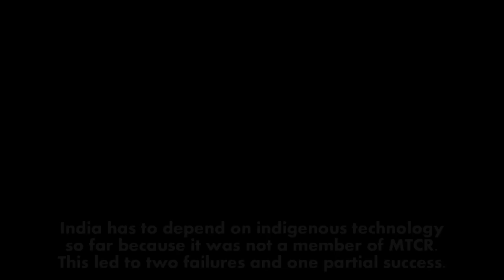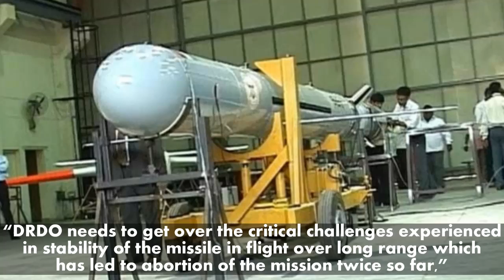After MTCR Membership, India to once again test Nirbhay Cruise Missile in December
Has India’s recent membership of the Missile Technology Control Regime (MTCR) made a difference in the indigenously designed and developed long range sub-sonic cruise missile ‘Nirbhay’?

India has to depend on indigenous technology so far because it was not a member of MTCR. This led to two failures and one partial success. The missile has recently undergone changes and Indian scientists are geared for a fourth test in December this year.

“A low-flight trial (Of Nirbhaya) will be held next month. This will be followed by two more flights. Work on the air variant is on,” said Aeronautical Development Establishment Director M V K V Prasad.

India’s Defense Ministry had claimed success in some operations that the missile had performed during its last test lasting over 11 minutes.

“DRDO needs to get over the critical challenges experienced in stability of the missile in flight over long range which has led to abortion of the mission twice so far,” defense analyst Brigadier Rahul Bhonsle (retired) said.

India had sanctioned the project in 2010 with plans to complete it after three years. Later on, Government had extended the date of completion and adds extra cost to the project.

Of late, it was speculated that plans to extend the range of Indo-Russian BrahMos missile may sink the Nirbhay project.

“Technically speaking a BrahMos with extended range and Nirbhay are two separate projects by different agencies. Thus the move to extend the range of BrahMos should not impact the development of the Nirbhay. What is to be decided is do we want two sets of cruise missiles – one with a range of 600 and another 1,000 kms? Is there an operational requirement of the two categories of missiles for the armed forces and is there enough money to develop both?” asked Bhonsle.

However, the Governments wants to provide full backing to a completely indigenous project as it will give the defense planners greater autonomy in production and deployment.